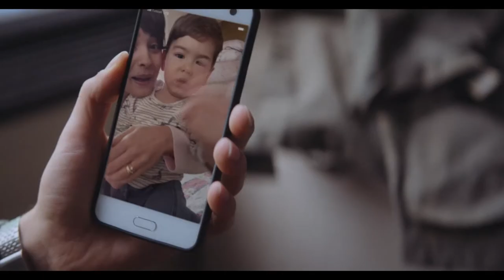Bir İhtimal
Client: TURKCELL
Adv. Agency: TBWA
Production: NORR FİLM
Director: Fatih Kızılgök
Post Production: IPD